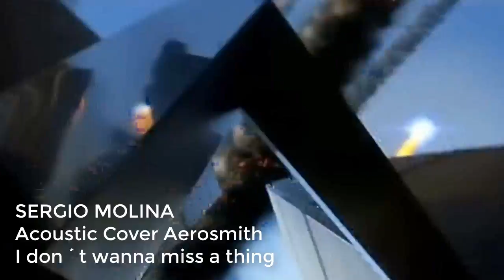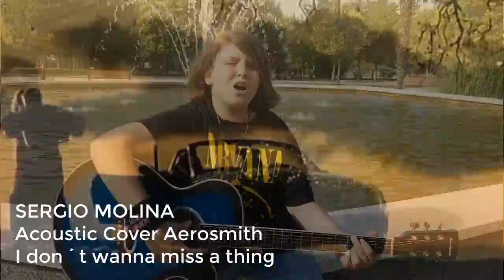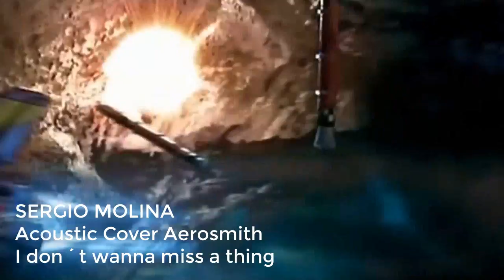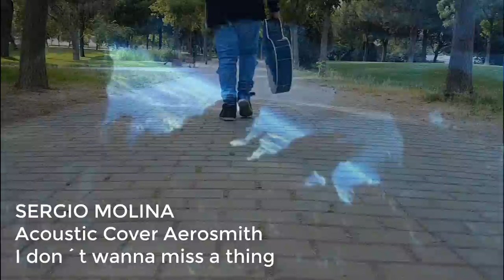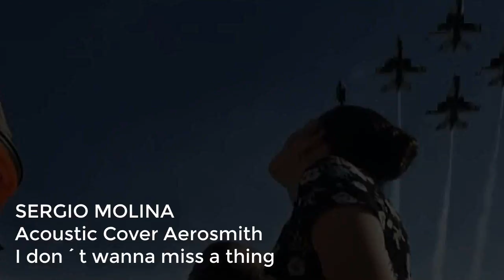I DON´T WANNA MISS A THING - Aerosmith Cover Acústica SERGIO MOLINA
Cover Acustica de Aerosmisth I dont wanna miss a Thing (Armageddon SoundtracK) Con imagenes de la Pelicula.
Canal Oficial de Sergio Molina,Semifinalista La voz Kids 3 (Equipo Antonio Orozco)